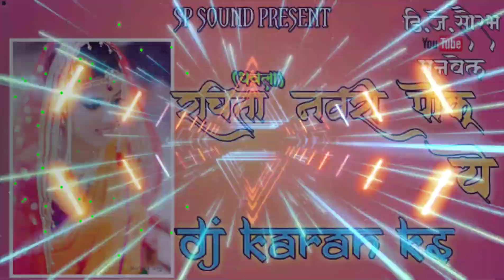RACHITA_NAVARI_POKU_YE_(_DHAVLA_)SHIVA_MHATRE_DJ_KARAN_KS_GHADNE_BHIWANDI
TRACK NAME - RACHITA_NAVARI_POKU_YE_(_DHAVLA_)

SINGAR - SHIVA MHATRE

REMIX BY - DJ KARAN KS GHADNE BHIWANDI

SP SOUND TEAM